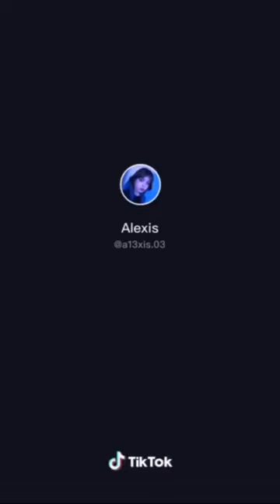Hot Pinay Tiktok No Bra Challenge